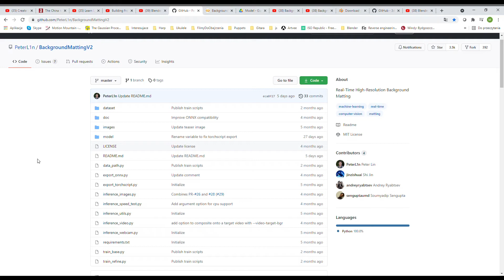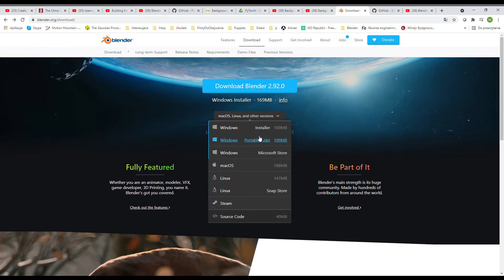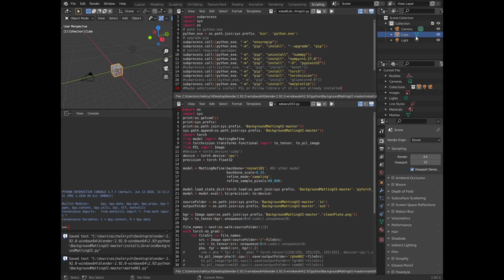Rotoscoping (matting, green screening) with AI without a green screen in Python in Blender 3d.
This is a video showing how to run automatic rotoscoping python code directly in Python editor in Blender 3d (portable version). GPU is not needed. CPU will suffice. Files should be encoded as RGB (not RGBA).